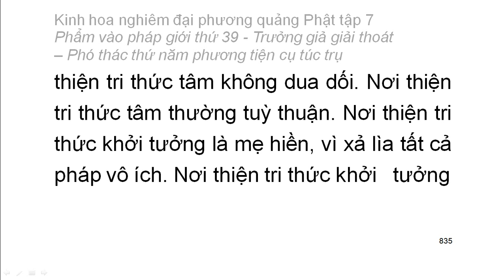Tập 7: Kinh hoa nghiêm: Phẩm vào pháp giới thứ 39 - chữ to dễ xem rất hay (58)